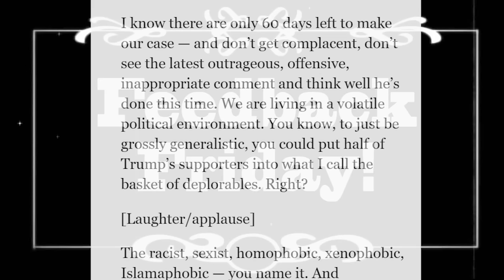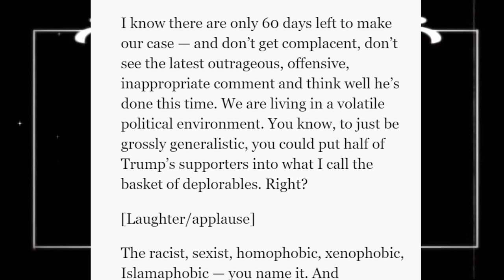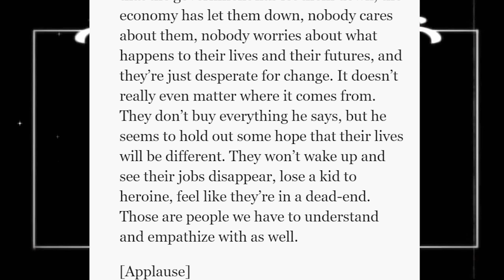Why I Hate The Term "Problematic", How Gamers Get Used, And More! (Feedback Friday)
The weekly response to your comments, including more on the deplorables, why I hate problematic, angry MRAs, criminalized groping, how gamers get used, fear of technology, and wanting more positives in games.  Plus, the question of the week!